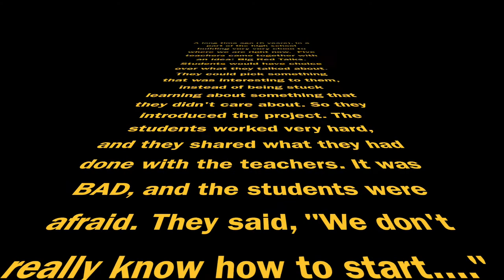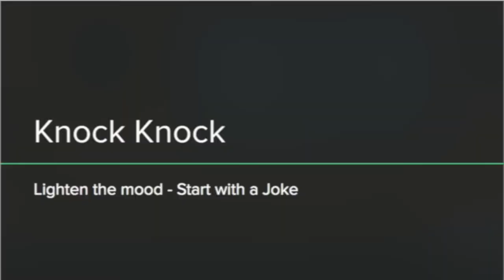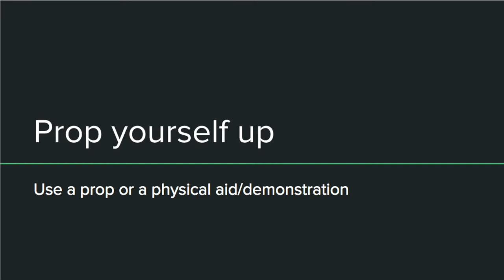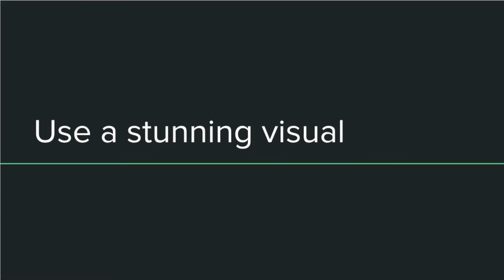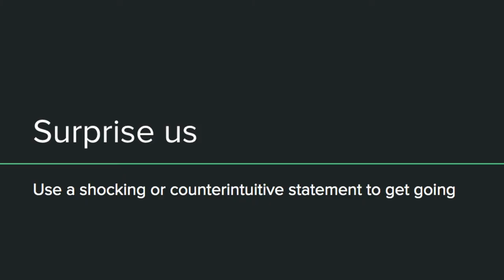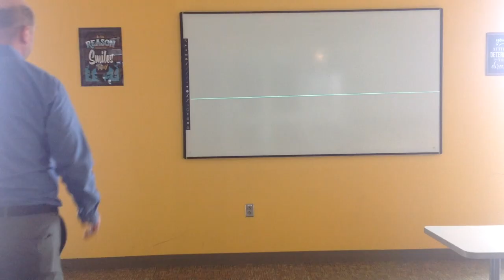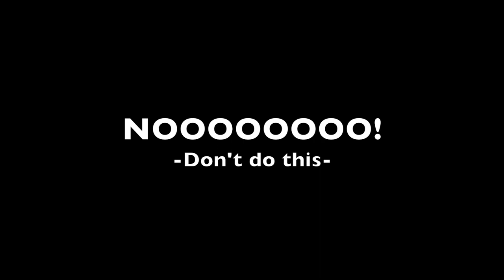BRT Intro Workshop 2021 1 1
Mr. Baden Talking about how to start your TED style Big Red Talk